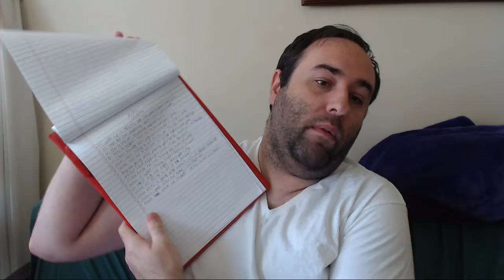Arrow Season 1 Episode 8 Vendetta REVIEW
I love this show so freaking much. I hope you all enjoy and just remember I am super new at this and my setup isn't the best but these are so fun to do. Also, leave some suggestions in the comment section on what I should react to next.